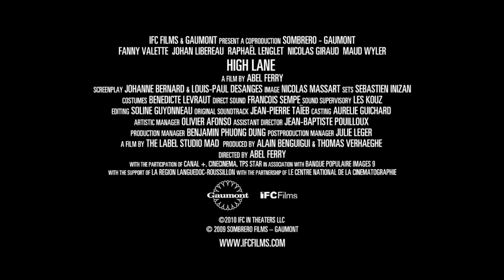HIGH LANE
Official Trailer for HIGH LANE, now on IFC Midnight